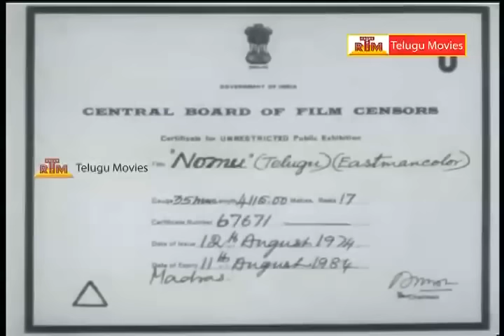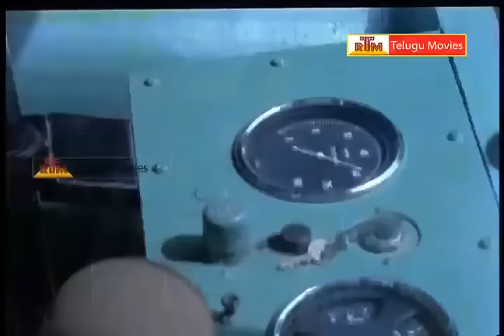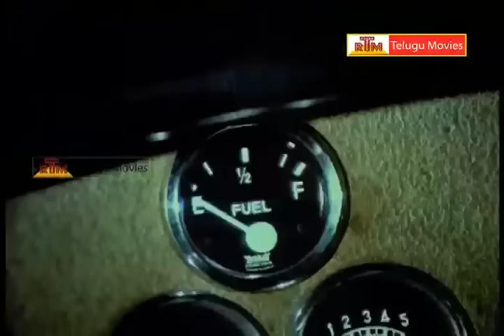Nomu Telugu Full Movie - Ramakrishna,Chandrakala, Jayasudha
Watch Nomu Telugu Full Movie - Actors : Ramakrishna Chandrakala Jayasudha Sharath Babu K V Chalam
Producers : M Balu A V M Kumaran M Murugan M Saravanan
Director : Pattu , Writer : MMA Chinnappa Devar
Music Composed by : Satyam